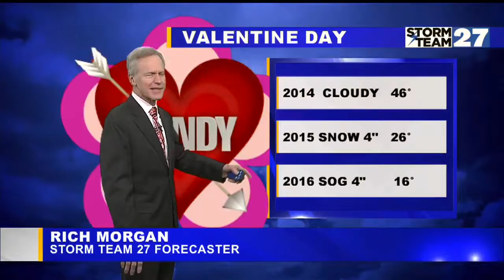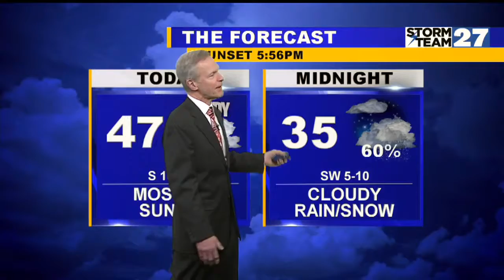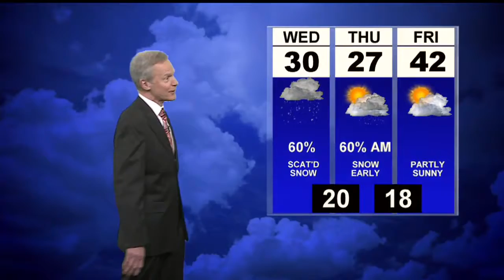Sunny, dry and windy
Wednesday colder with light snow